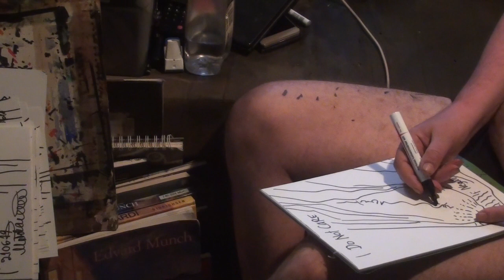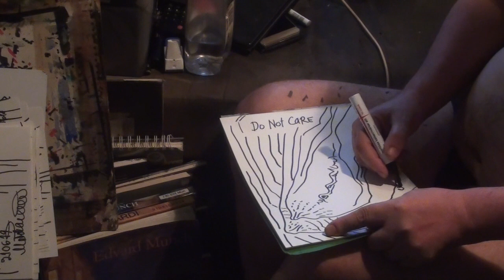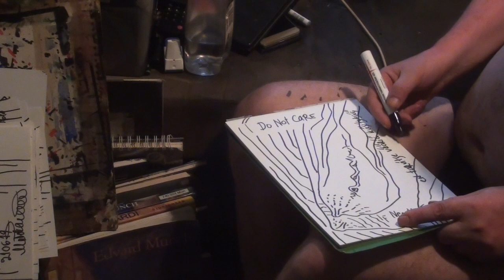A Tissi on the 23rd June 2021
I Like Tits - on the 23rd June 2021, automatic expressive marker drawing art itetaide ihan itte by pertti matikainen